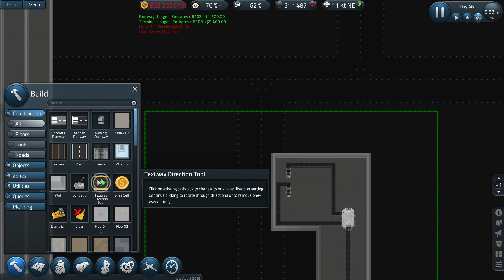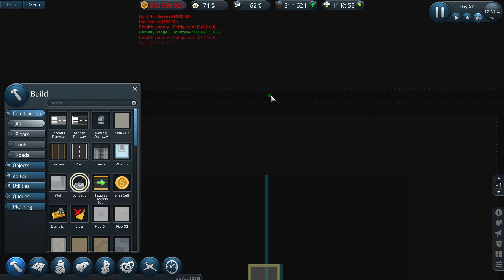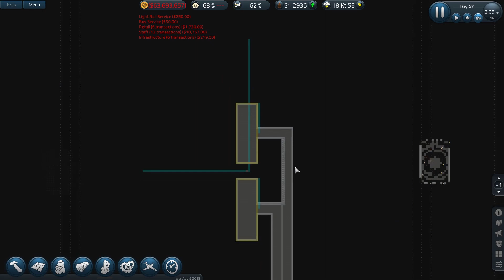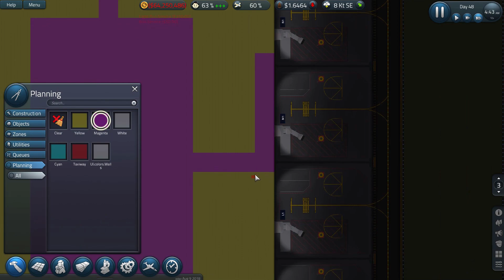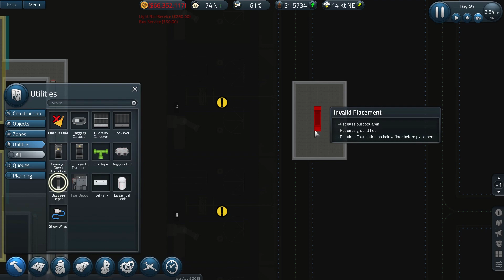Sim Airport Dubai International #25 Concourse B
Sim Airport is an early access airport simulation game where you plan, build and run an airport. In this series we are inspired by Dubai International Airport (DXB) and try and build something similar in Sim Airport.